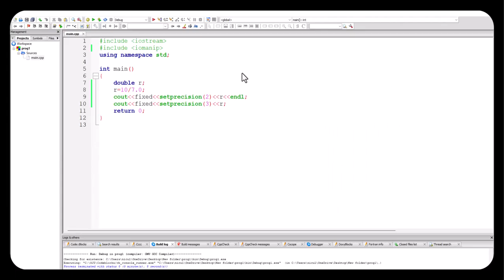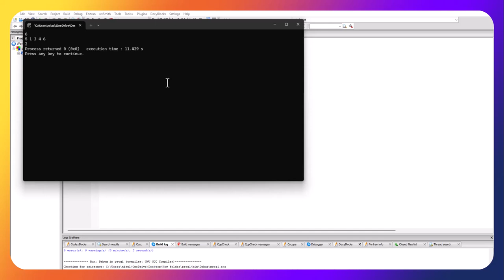IDENTIFICARE UNEI VALORI LIPSA DINTR-UN VECTOR DE NUMERE ÎNTREGI